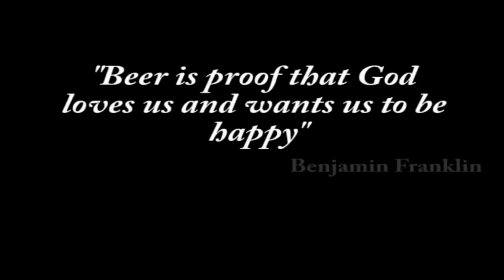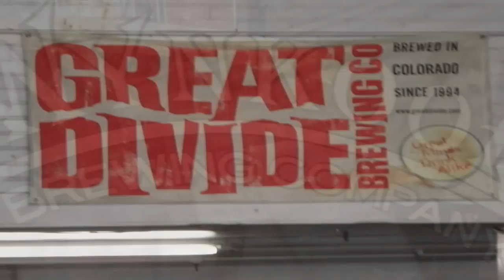Domestic tapper short trailer beer drinking funny tv show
Show Concept Ready for TV !! The new show that shows the love of beer and the people surrounded by making beer and mastering the craft. Around U.S.A. people go to watering holes every day, we want to feature them all. Like three sheets meets insomniac America style.